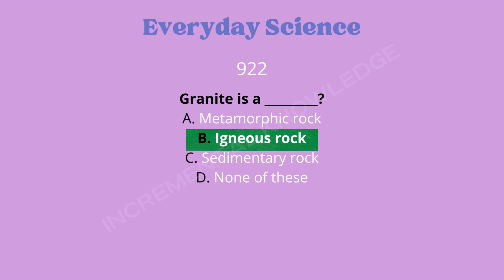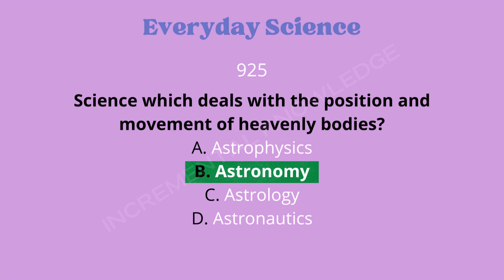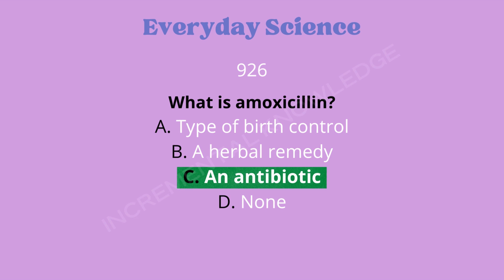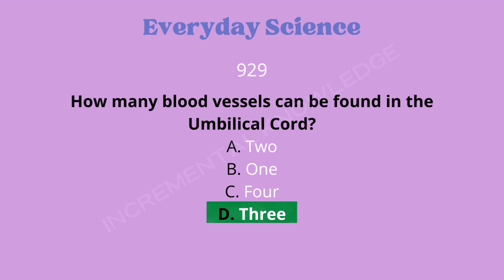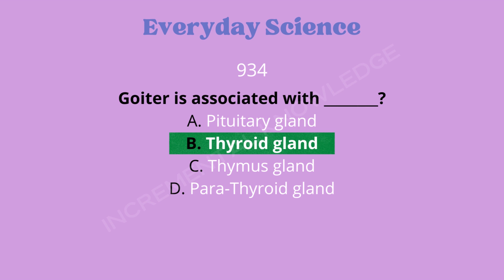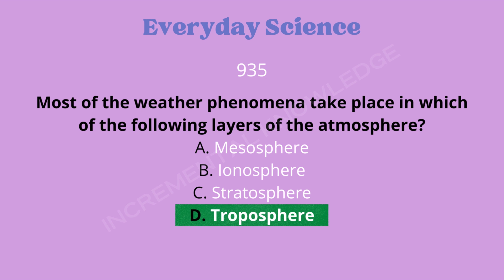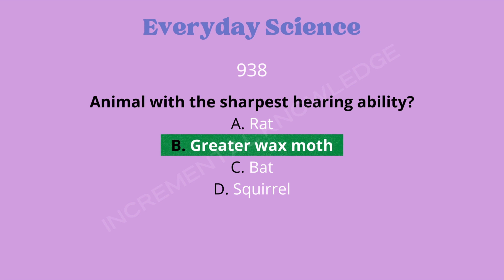Everyday Science MCQs Part 47 | 921-940 Multiple Choice Questions